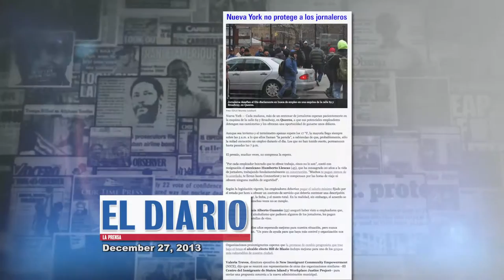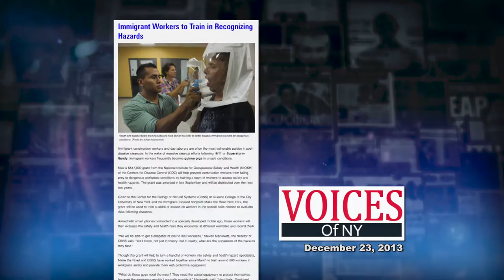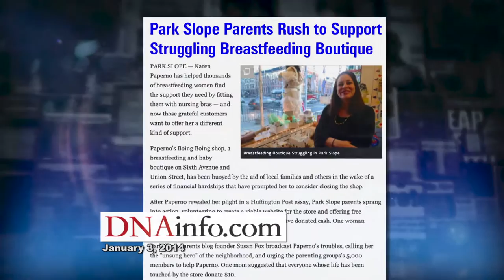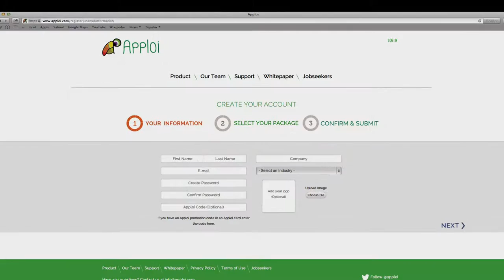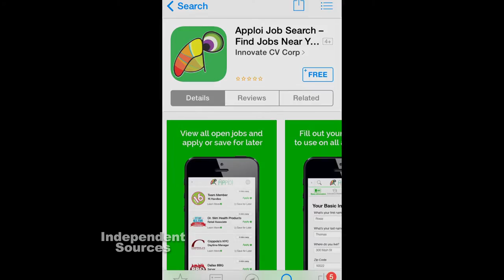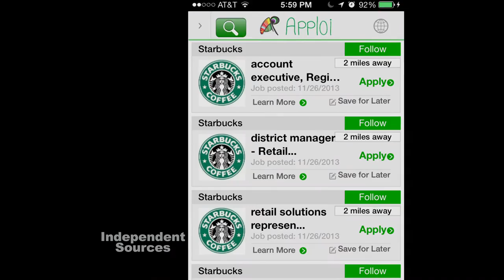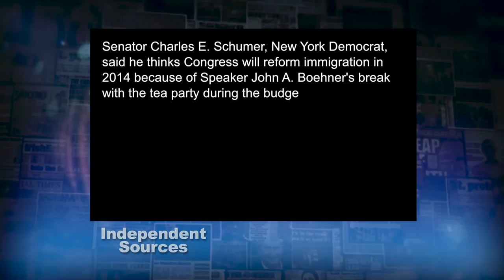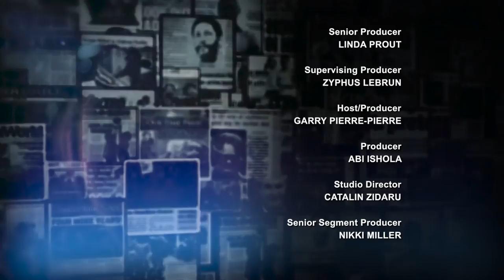Independent Sources: Dealing with the Detained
On this edition of Independent Sources, we hear from immigration activists who want the New York City Department of Corrections to end their practice of detaining immigrants, who have committed minor legal infractions, for Immigration and Customs Enforcement (ICE). We learn about a tech company that's trying to help more low-income New Yorkers find jobs on line.  Then we see how the beleaguered Affordable Care Act is already having a positive impact on one community health center in East Harlem.

Taped: 1-8-2014